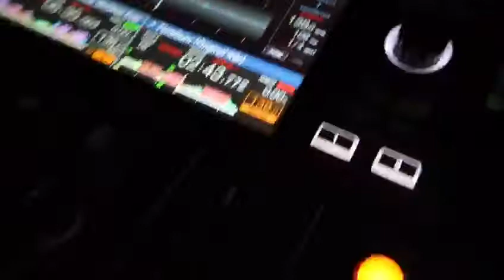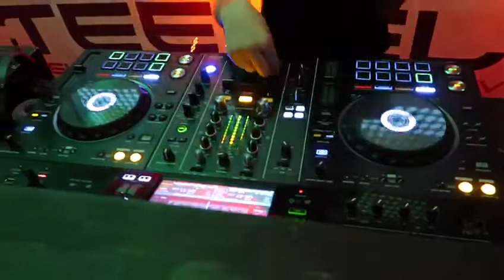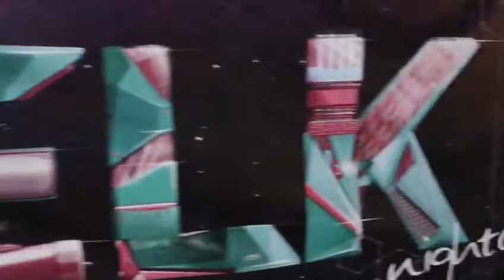Tyler Jack at TeenElk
Tyler Jack played his first set at Ireland's Biggest Teen Event on Friday  26th October 2018. TeenElk is Ireland's largest teen event. It has been running for over 20 years in The Elk Nightclub.